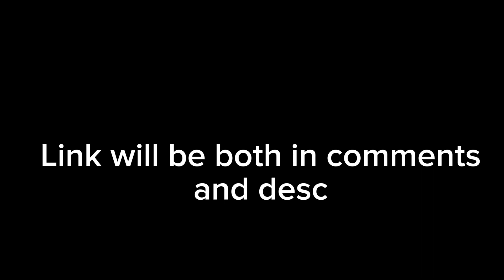I made goofy jevil in character ai...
so I decided to make my first character ai bot, which is Jevil but Goofy!
it is my first bot so, tell me the problems with it in comments.